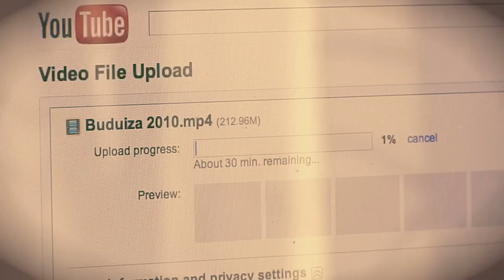THE Football Field Pt. 1 of 2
TRACKLIST

0:00 - 0:30 Pig Pen - Top Of The Mornin'
0:31 - 1:07 The Echelon Effect - Cascade
1:08 - 2:06 Damu The Fudgemunk - You Know Who!
2:07 - 2:56 Damu The Fudgemunk - Boomerang Luck
2:57 - 4:48 The Aqua League - Heartbreak
4:49 - 5:05 Pete Rock & C.L Smooth - The Basement
5:07 - 5:52 Syrenn - Amnesia
6:04 - 8:13 Black Milk - Deadly Medley
8:13 - 9:31 Barry White - Mellow Mood Pt. 1